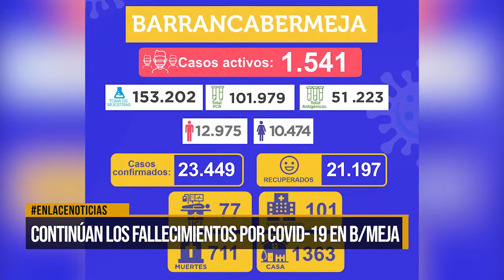Continúan los fallecimiento por Covid-19 en Barrancabermeja